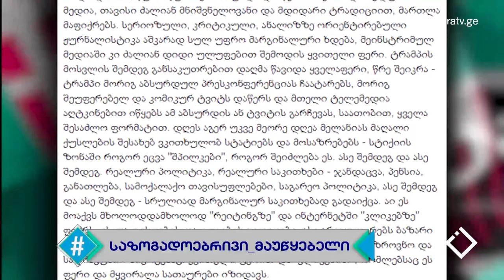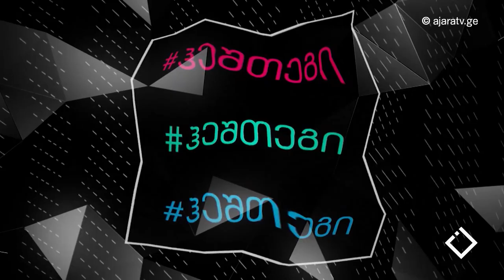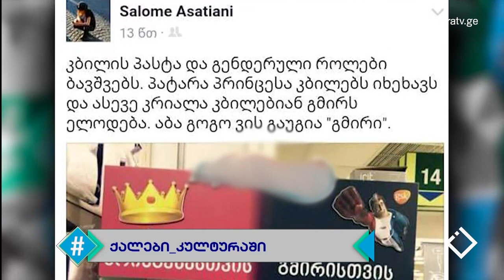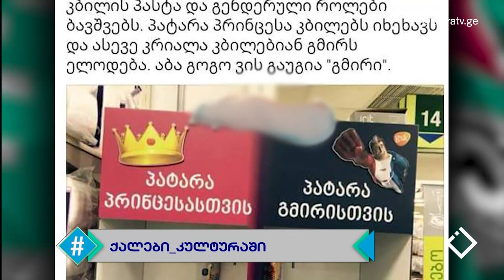სალომე ასათიანი / გოგი გვახარია / ჰეშთეგი / Hashtag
✔ცოცხალი სტალინის ცოცხალი კულტი
✔მედიათავისუფლების ცვალებადი ხარისხი
✔კულტურის პოლიტიკა და პოლიტიკური კულტურა,
✔ევროპა და საქართველო